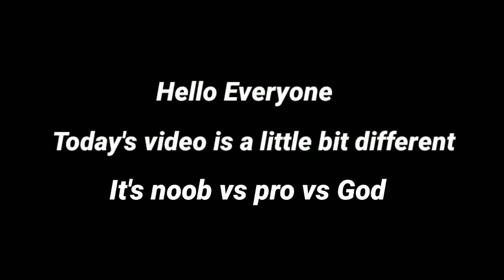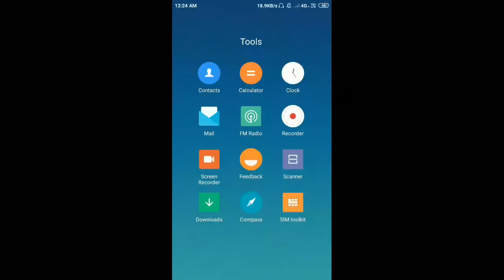Noob Vs Pro Vs God. Decide which one u are | Blaezi Playz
Pubg M I'd : BlaeziPlayz
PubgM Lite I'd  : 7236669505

Applications used : Pixel Lab
Pixel art
Kinemaster

3gb ram
32gb rom